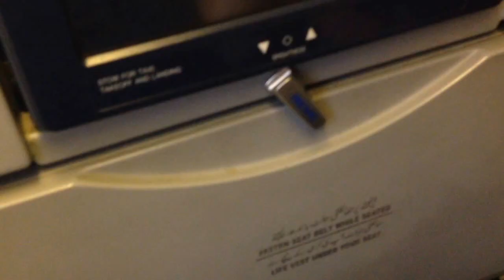Pakistan Vlog Trailer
this viedo is about my vist to pakistan and showing in this video the good side of pakistan which the media dont show enjoy watching it and also leave a like thank you.